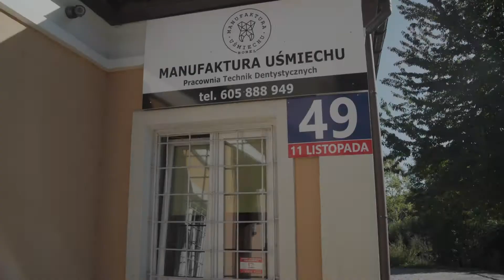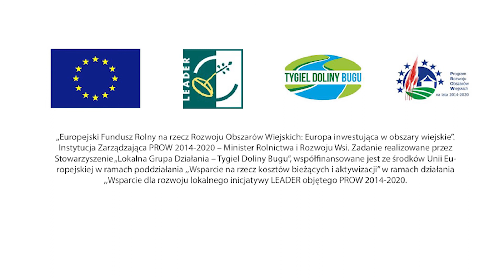Utworzenie nowoczesnej pracowni technik dentystycznych- Marta Bobel